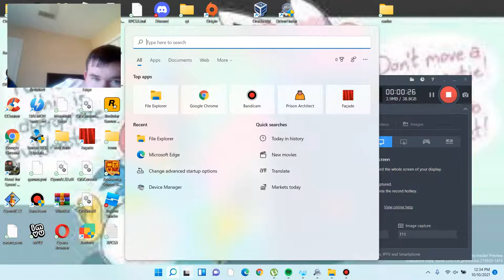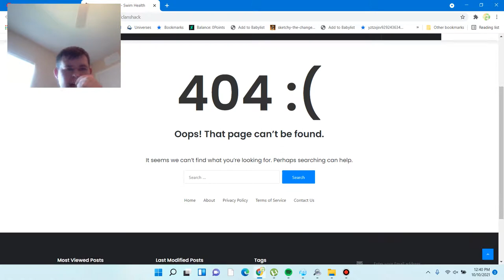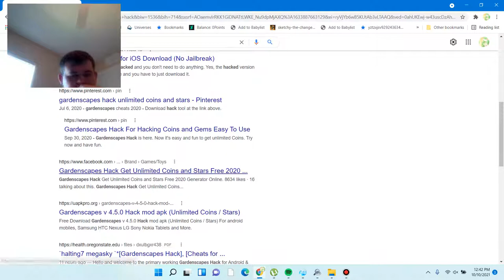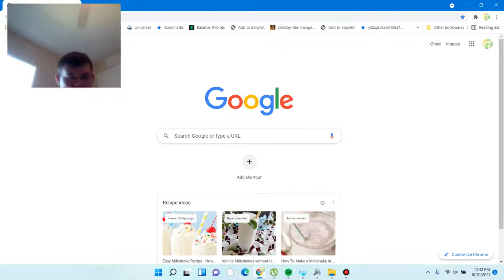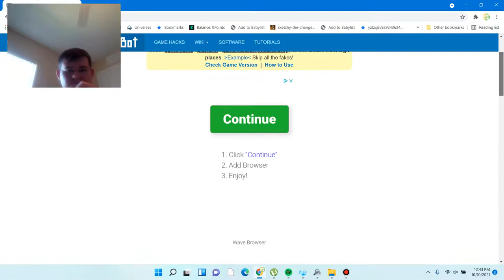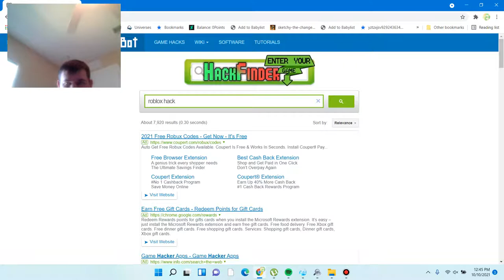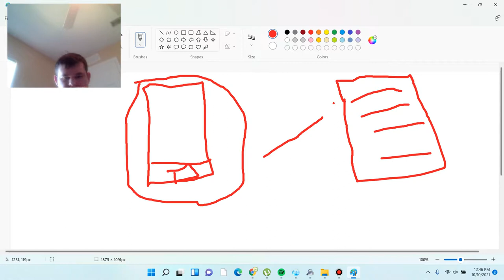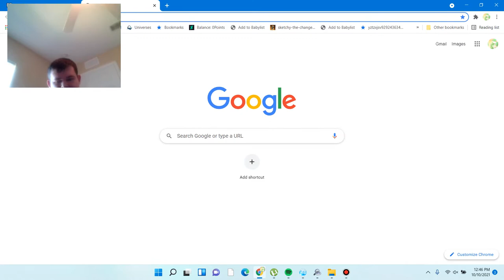Human Verification Scams claim the impossible and never work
Everyday people fall for human verification scams. With a survey you can't get your time or money back because you never paid for what you wanted. On banking sites like paypal you can claim your money back.